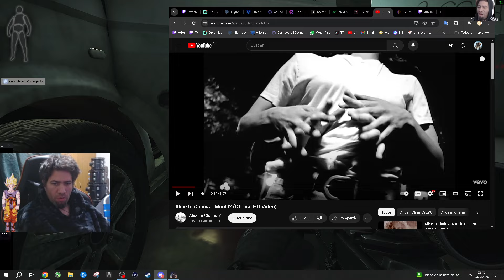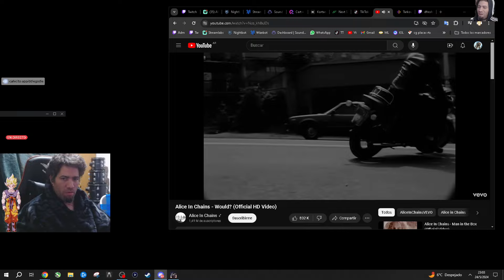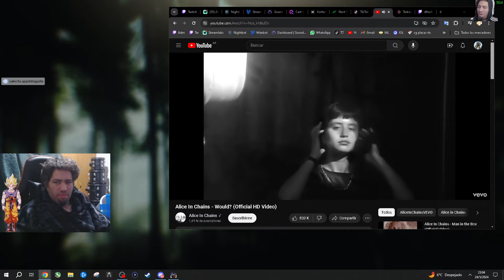Ground Zero - ESCAPE FROM TARKOV con